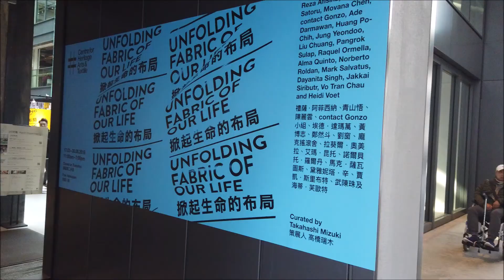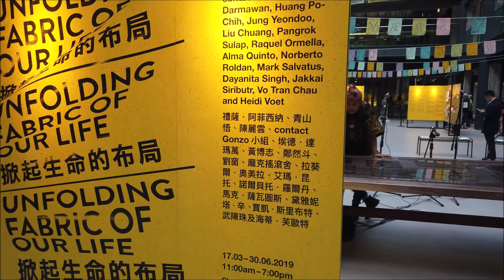Pangrok Sulap in Hong Kong // sabahan di Hong kong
Pangrok Sulap in The Mills , Hong Kong
# SabahaninHongKong